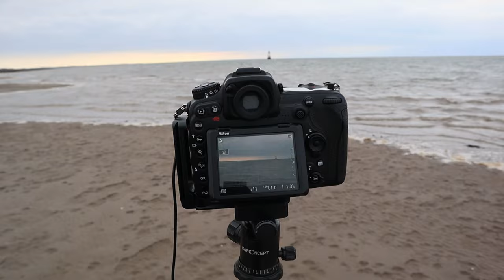Plover scar Lighthouse sunset?